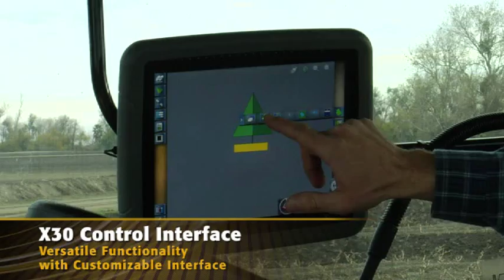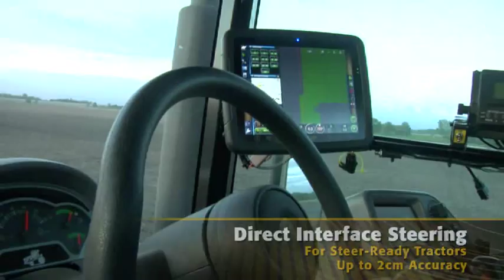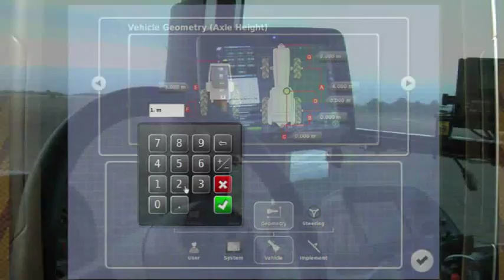TOPCON System 350/X30 Landwirtschaft GPS-Navigation